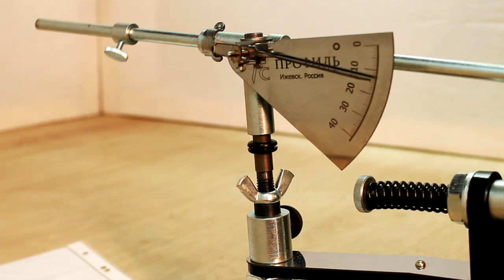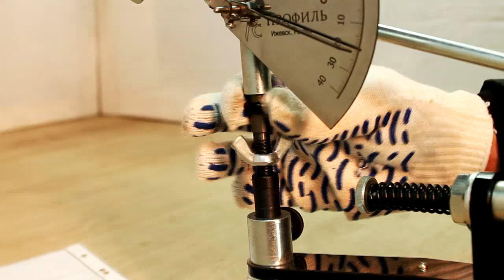Заточное приспособление Профиль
Универсальное заточное приспособление Профиль.
Сайт производителя (прием заказов, цены):
В базовой комплектации предназначено для заточки, правки и доводки ножевых лезвий. Профиль можно укомплектовать дополнительными насадками, которые расширяют возможности точилки, возможна заточка топоров, лопаток, тяпок, ножниц, стамесок, ножей от ледорубов и прочего режущего инструмента.